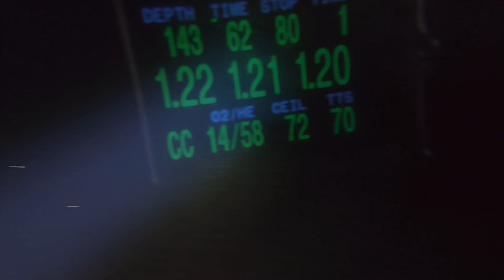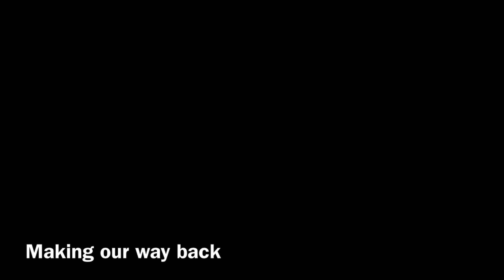A peek into the Sushi Room.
My first excursion beyond the Hendley’s Castle restriction in the Peacock 3 cave.  The cave is currently being explored by Steve Lambert and Karst Underwater Research. I tagged along with diver Justin Judd while he checked on several safety tanks deployed throughout the cave.  Maximum depth 210ft, we turned at approximately 60 minutes, total dive time 251 minutes.  The cave was syphoning and had incredible visibility. The water in the deeper sections of the cave was more blue , and it felt like there was a different water source, bringing in cooler water. The tannic water on the ceiling of the sushi room was billowy and pretty and is reminiscent of the lower Orange Grove cave.
The video is pretty dark, it really could use some video lighting!